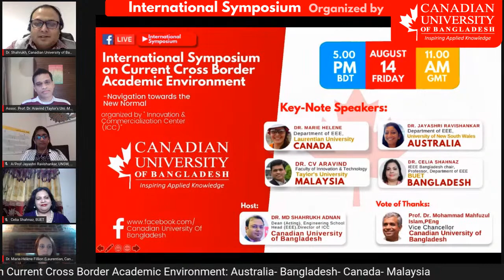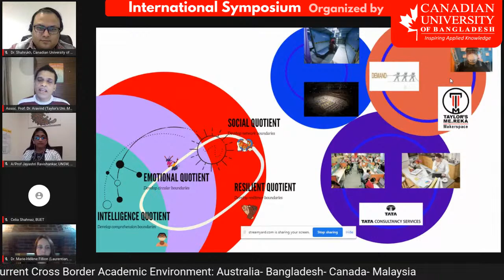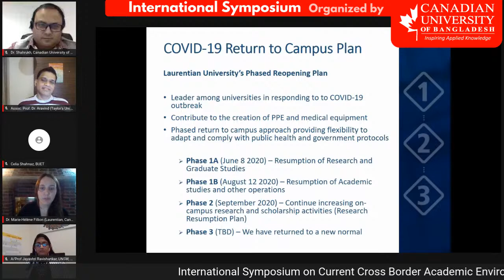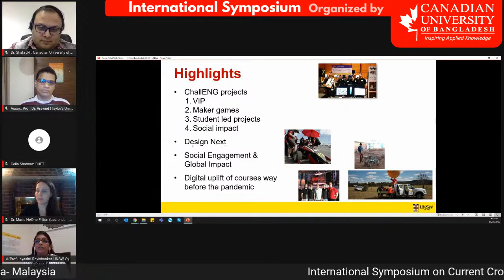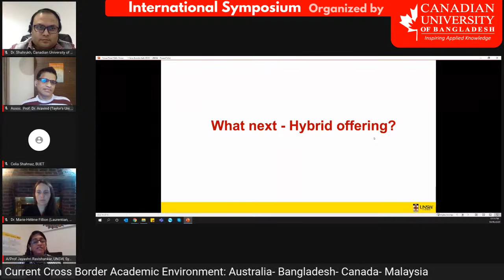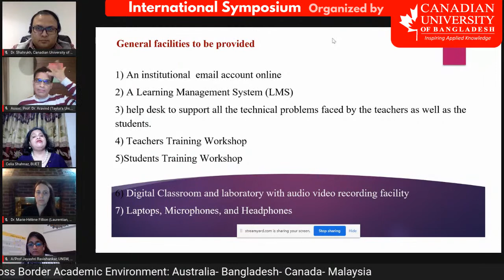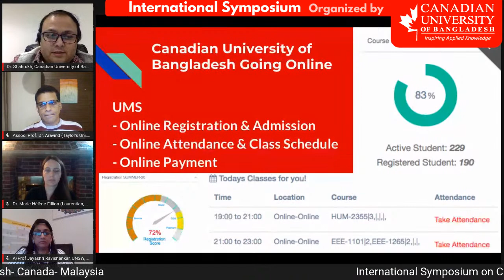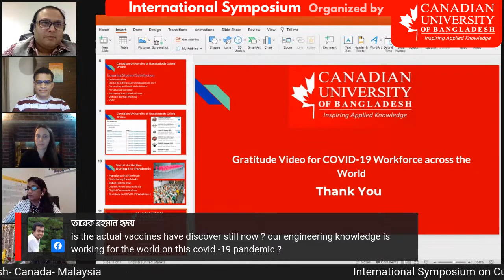International Symposium on Current Cross Border Academic Environment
Canadian University of Bangladesh proudly presents International_Symposium on “Current Cross Border Academic Environment- Navigation towards the New Normal” organized by its Innovation & Commercialization Center (ICC).

The virtual program will take place on August 14 (Friday), 2020 (5pm BDT/11am GMT) and will be on_air live through Canadian University of Bangladesh’s FB page.
The following Academic expertise from Australia, Canada, Malaysia along with Bangladesh will give their valuable presence in this prestigious symposium:

Guest Speakers:

Dr. Jayashri Ravishankar
Associate Professor
School of Electrical Engineering & Telecommunications

Dr. CV Aravind, C.Eng.
Associate Professor
Faculty of Innovation and Technology
Taylor’s University

Dr. Marie Helene
Assistant Professor
School of Engineering

Dr. Celia Shahnaz
Professor, Department of EEE

Dr. MD Shahrukh Adnan Khan
Associate Professor and Acting Dean
School of Science & Engineering
Head, Department of EEE
Canadian University of Bangladesh

Prof. Dr. Mohammad Mahfuzul Islam, P.Eng.

Join us, look into our FB page, Aug 14 (11am GMT, 5pm BDT)